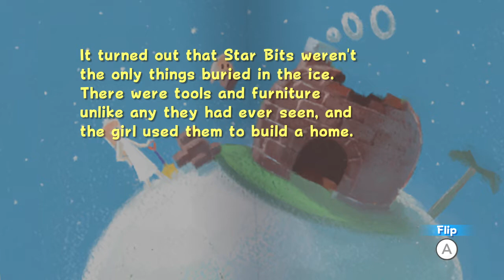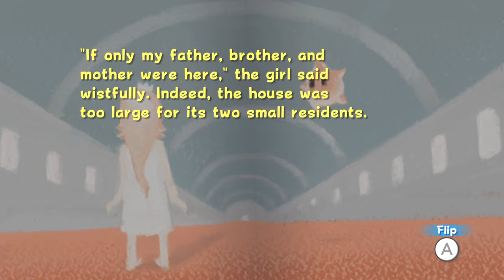Mario Galaxy HD (3D All-Stars) Part 16- Dusty Dune Galaxy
Welcome back to Super Mario Galaxy HD! In this episode, we travel to the Dusty Dune Galaxy.